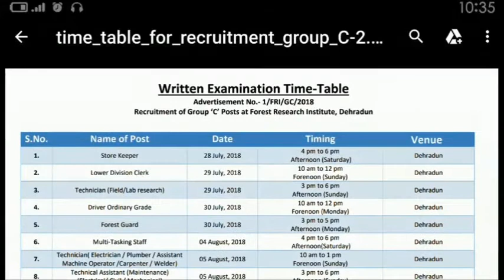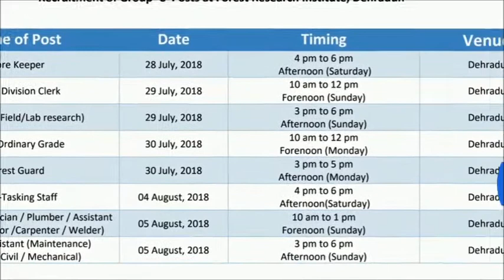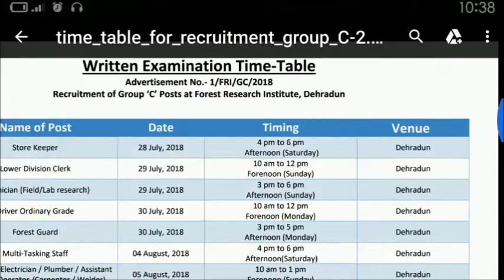FRI 2018 EXAM UPDATE ADMIT CARD